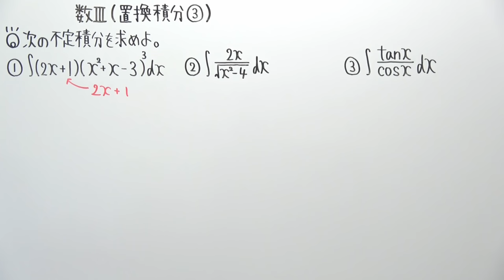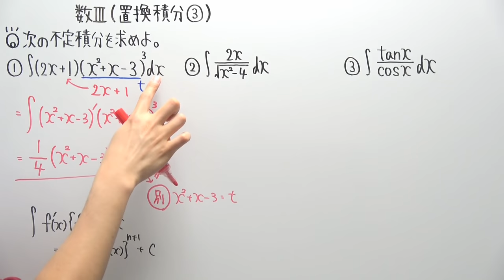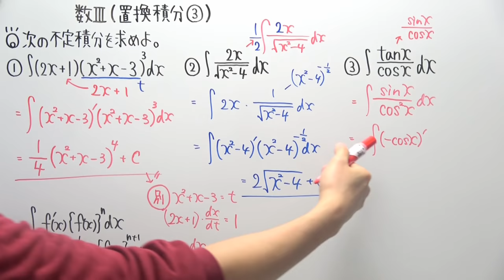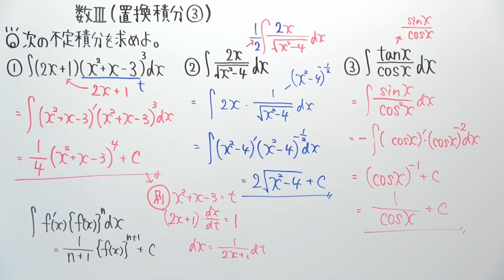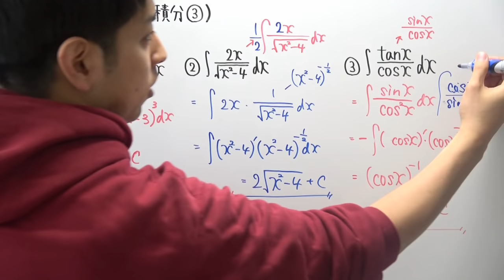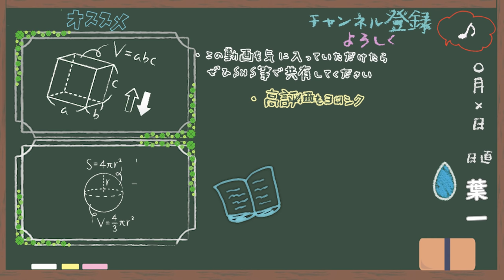【数Ⅲ-138】置換積分③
‹使用音源›
「甘茶の音楽工房」